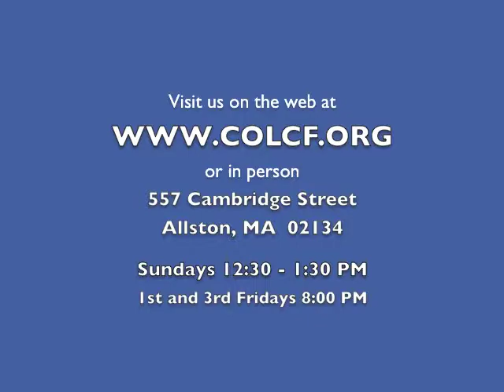2 Minutes of Prayer w/ Pastor Emmett (Friday, 2/28/2014)